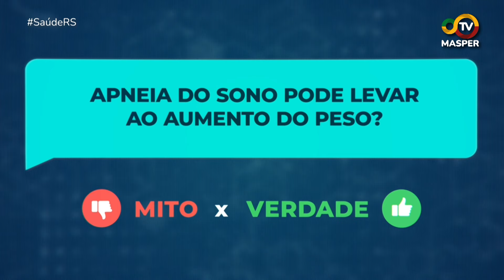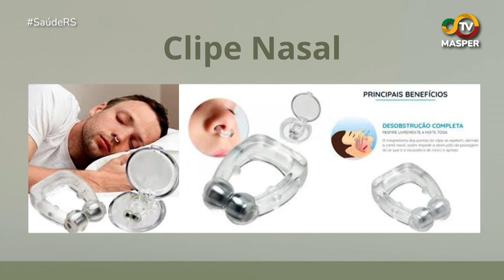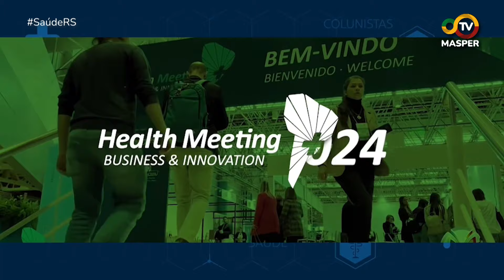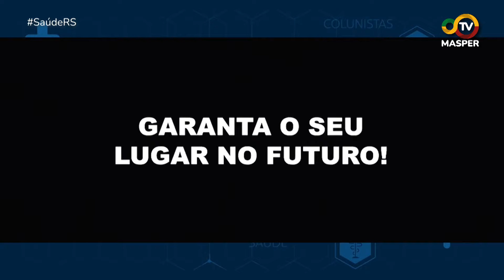SAÚDE RS - 02.11.24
Assista toda nossa programação também pelo nosso pelo app Soul TV e pelo nosso Facebook!
Para ficar por dentro das principais notícias acesse e siga nosso Instagram oficial